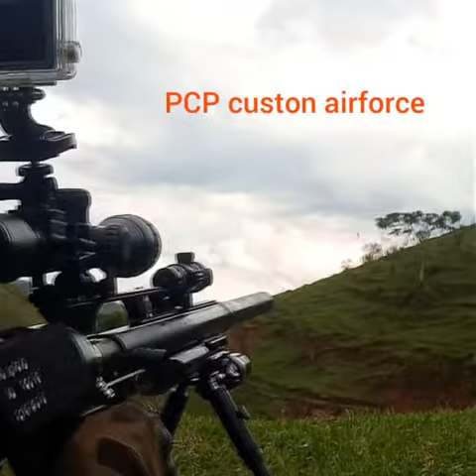Caça às pombas ! Só disparo de longa distância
Nesse vídeo mostro um pouquinho do nosso domíngo de caça às pombas, no modo sniper